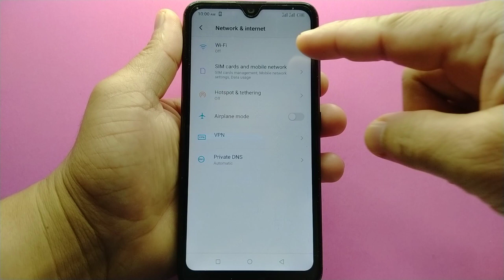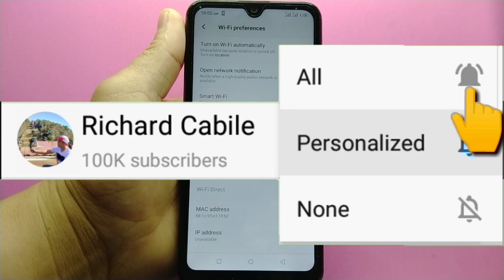How to turn ON or OFF open network notification in itel S15 | Wi-Fi Preferences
Do you want to turn ON or OFF open network notification in itel S15.  In this tutorial I will teach you how to turn ON or OFF open network notification in itel s15 mobile phone.

Thanks...